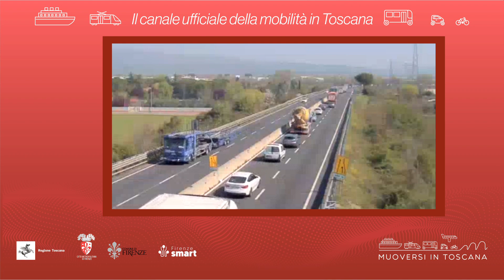Muoversi in Toscana - Edizione delle 16.30 dell'8 giugno 2023